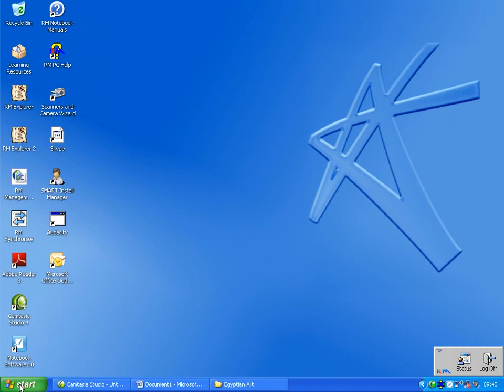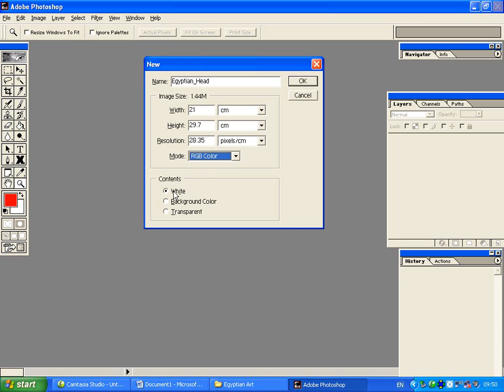Part 1 - Starting Photoshop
Absolute beginners guide to using Photoshop - getting started by making a new window to create artwork.